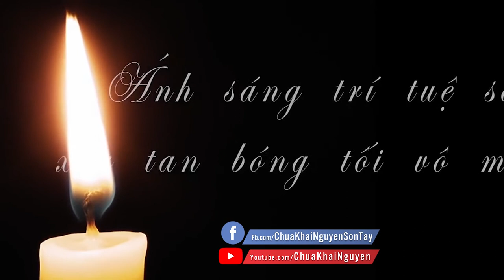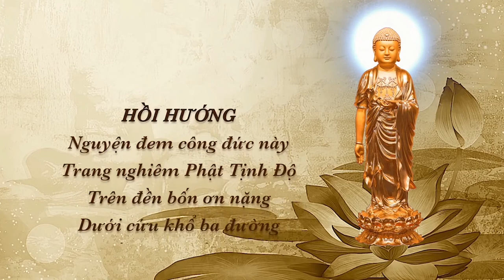Gặp Những Giấc Mơ Ác Có Nên Chấp Vào Đấy Không ? l Đ.Đ Thích Đạo Thịnh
Để giúp các Phật tử thêm tinh tấn Thầy sẽ dành các buổi tối ngày 15 âm lịch hàng tháng để giải đáp những thắc mắc của quý vị. Quý vị có câu hỏi xin gửi về hòm thư điện tử , để lại câu hỏi vào phần bình luận của bài đăng hoặc gửi tin nhắn về số điện thoại 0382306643